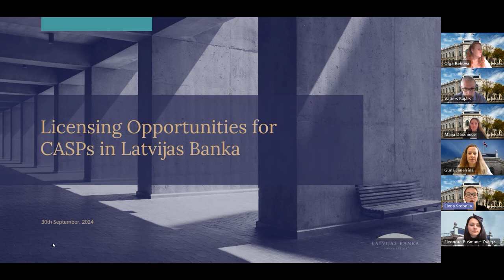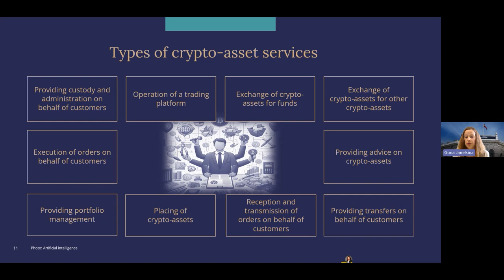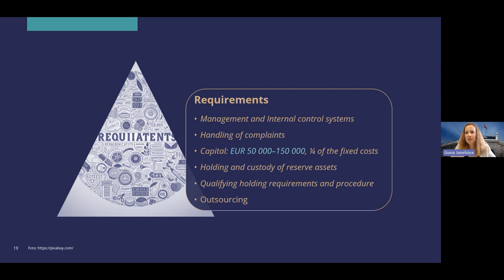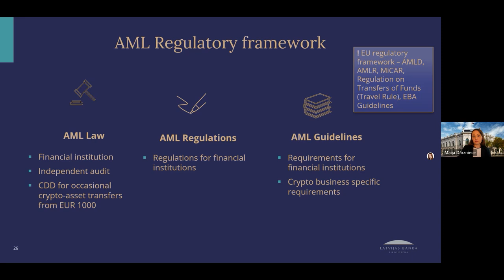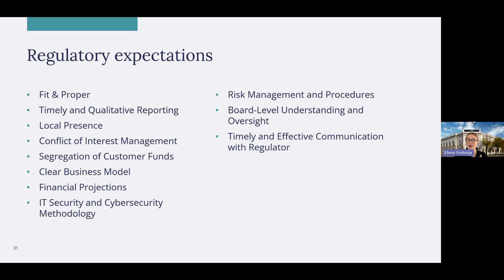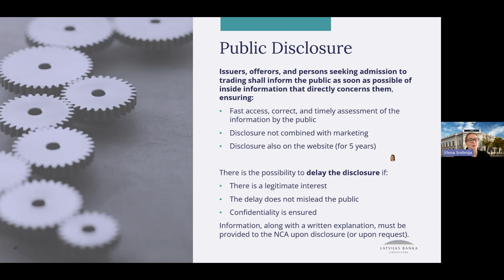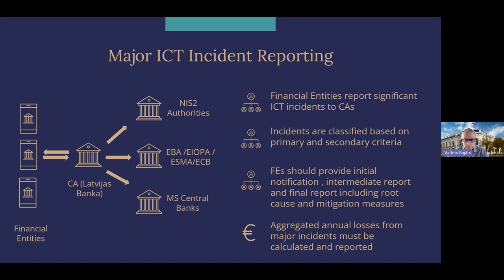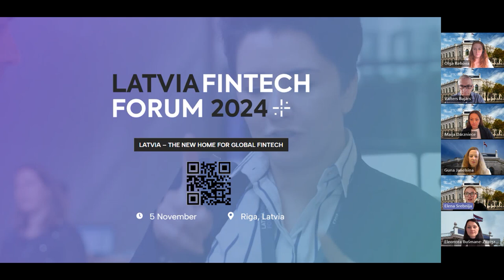Licencing opportunities for CASPs under MiCA in Latvijas Banka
In this webinar, we explore licensing opportunities for CASPs (Crypto-Asset Service Providers) under the MiCA regulation with Latvijas Banka.

This session covers the licensing process, AML requirements, supervision of CASPs, and the Digital Operational Resilience Act (DORA). Our expert speakers also dive into the Regulatory Sandbox and Innovation Hub, showcasing how Latvijas Banka supports fintech innovation while managing risks.

Speakers:
Elena Srebnija, Senior Crypto Supervision Expert
Guna Janesiņa, Senior Legal Adviser
Maija Dārzniece, AML Supervision Project Manager
Valters Bajārs, IT Supervision Expert
Eleonora Bušmane-Zvaigzne, Chief Supervision Expert

For more details, visit fintechlatvia.eu

0:00 Introduction
4:05 Licensing Process for CASPs in Latvijas Banka
32:40 AML Requirements and Checklist
53:04 Supervision of CASPs
1:14:54 Digital Operational Resilience Act (DORA)
1:27:35 Regulatory Sandbox
1:33:40 Closing Remarks